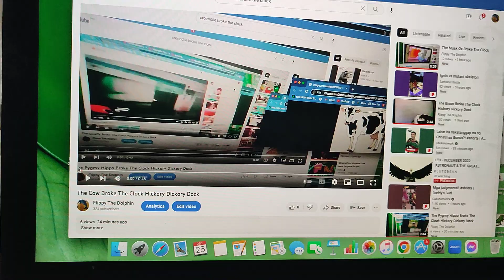The Deer Broke The Clock Hickory Dickory Dock